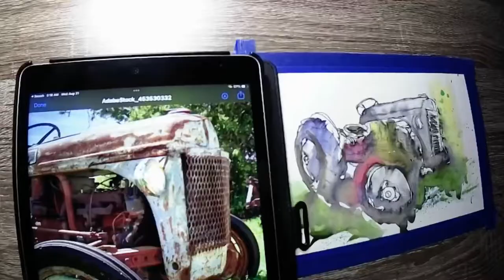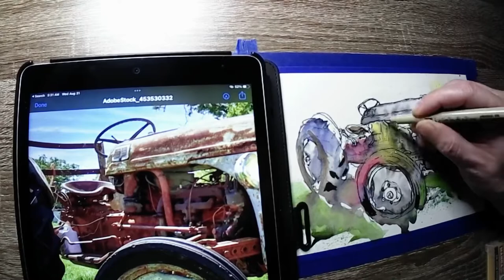wipwednesday … Artist paints Rusty Tractor from @Adobe Creative Cloud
So it's wipwednesday and this artist has just one question ... what's the latest workinprogress on your table?

Here's mine, based on a licensed tractor image from Adobe Stock, drawn on @Canson® papers with @TombowUSA pens, @Winsor & Newton watercolors, and @Sakura of America Pigma Micron Pens. Stop back Friday to see the finished tractor!

00:00 Pencils
00:16 Tombow Pens
01:18 Winsor And Newton Watercolors
02:03 Pigma Micron Pens
03:32 The Stopping Point